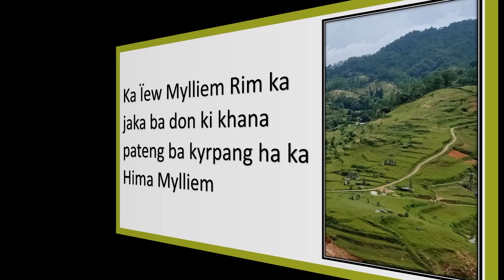Ka Ïew Mylliem Rim ka jaka ba don ki khana pateng ba kyrpang ha ka Hima Mylliem